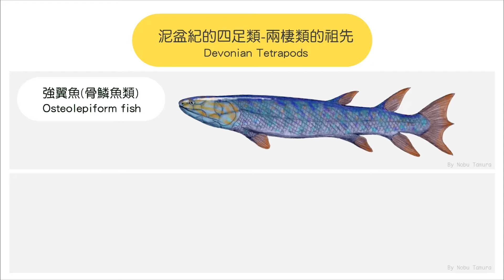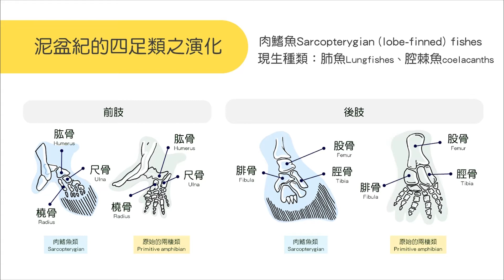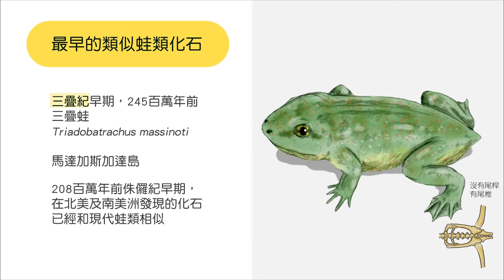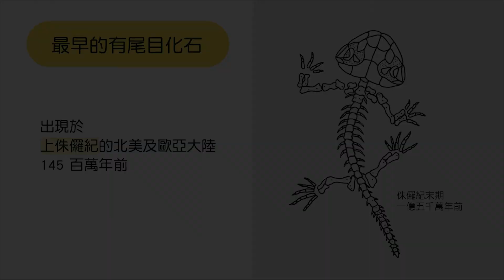蛙蛙狂想曲_第一週_02_兩棲類的演化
【國立東華大學  金牌課程 │ NDHU MOOCs】
• 課程名稱：蛙蛙狂想曲
• 授課教師：由自然資源與環境學系的青蛙公主楊懿如教授開設
• 課程簡介：本課程為環境學院「生態與保育學程」選修課程，除實體授課外，線上課程將上架至「ewant育網教育平台」，雙重搭配讓您體驗不同授課形式，帶領大家進入蛙蛙奇幻異想世界一探究竟，歡迎對蛙蛙世界與環境保育有興趣的同學們踴躍參與選修。
• Ewant 選課連結：目前尚未開課，敬啟期待。